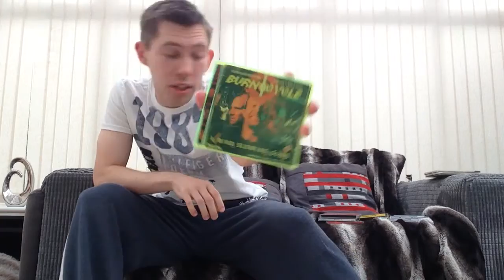BRAND NEW LIVE STREAM TONIGHT 8PM UK TIME: PHILIPS CD-i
I am going to be doing a live stream tonight at 8pm UK time on the infamous system the Philips CD-i.

Come and join in to chat about its history, look at some of the games and planned sequels that were cancelled and look at some of the music on some of its games.

Let me know if you are interested and would like to either jump on or jump watch and comment!